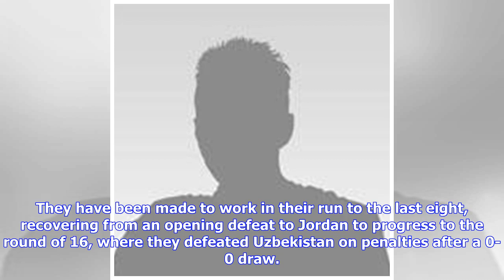United Arab Emirates v Australia: Arnold to break with tradition for quarter-final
Graham Arnold plans to break with his tradition of naming his starting line-up the night before a match when Australia face United Arab Emirates in the Asian Cup quarter-final. The Socceroos take on the hosts on Friday in Al Ain, hoping to become the first reigning champions to reach the last four of the tournament since Japan in 2007. They have been made to work in their run to the last eight, recovering from an opening defeat to Jordan to progress to the round of 16, where they defeated Uzbeki...